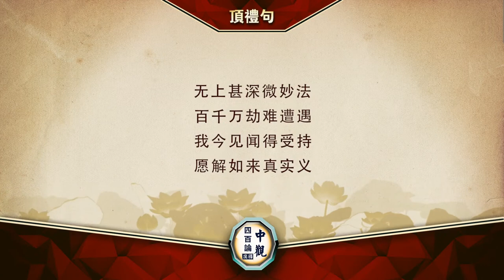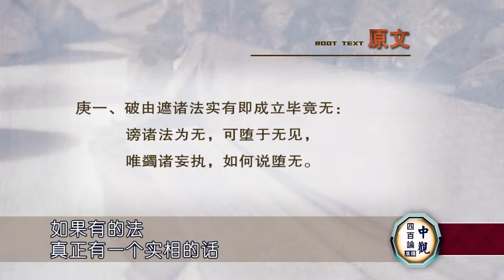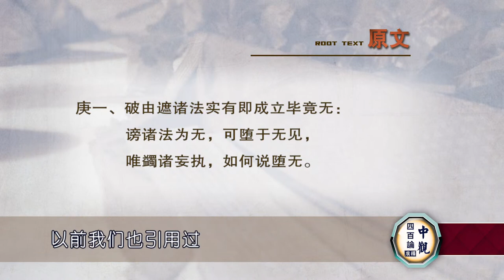《中观四百论》71 索达吉堪布